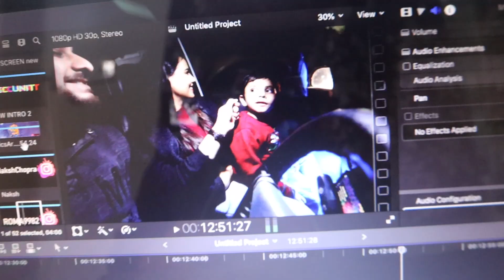Ladki ki Scooty Thook kar Bhaga😡 Humne kiya picha😳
Also do like - share & comments